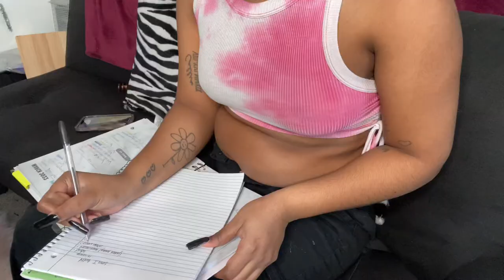PRODUCTIVE VLOG: sushi with friends, thrifting, budgeting tips, fun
♡hi loves! Today I will be showing you a very productive day in my life where I hang out, eat good, and get some things done! This vlog is a productive day in my life, I hope you enjoy.

FAQ and about me 🖤:
Age:  20
Sign: Capricorn ♡
Name: Janae'
film: my iphone 11/ app called vllo
niche: beauty, fashion, lifestyle